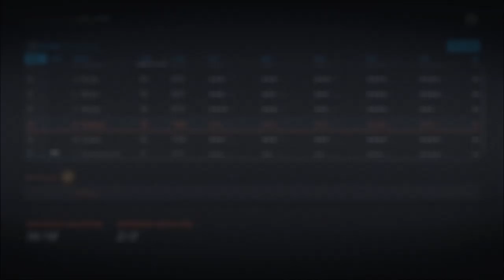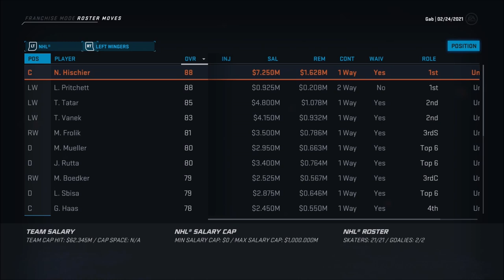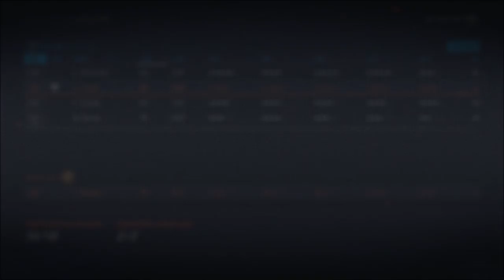2nd Season - NHL 20 (Franchise Mode) - Let's Play part 4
We start the simulation for the second season while also getting a lot of injuries.